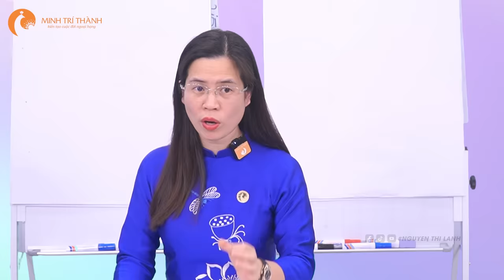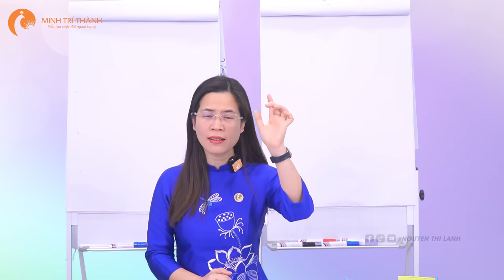Dùng kỷ luật rèn nhân cách con, tại sao không? | Nguyễn Thị Lanh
Khám phá bí mật về việc dùng kỷ luật để rèn nhân cách con trong video mới nhất của cô Nguyễn Thị Lanh!

Trong video này, cô Lanh không chỉ giải thích tại sao kỷ luật lại là yếu tố không thể thiếu trong quá trình phát triển nhân cách của trẻ mà còn cung cấp các phương pháp kỷ luật tích cực, giúp cha mẹ tạo dựng một môi trường gia đình hạnh phúc và yêu thương.